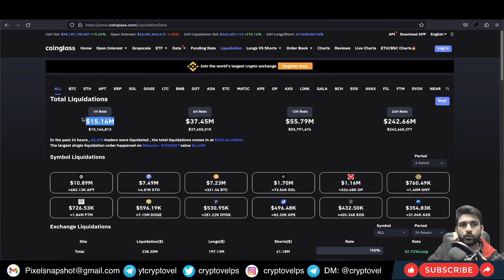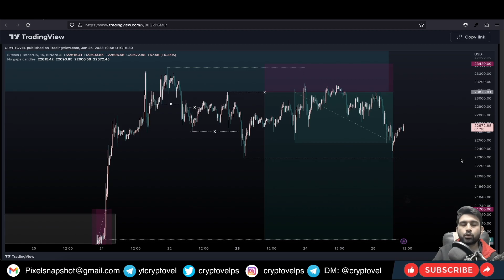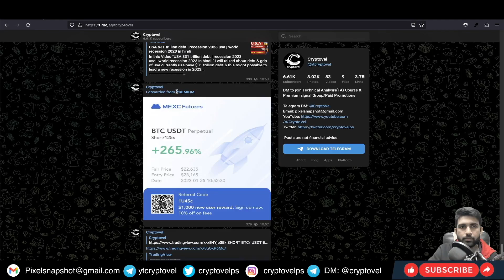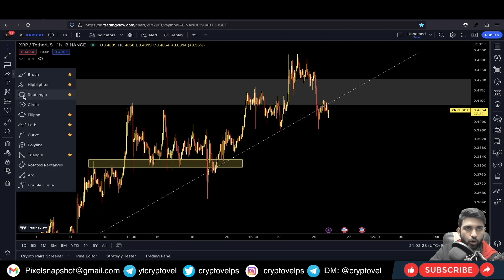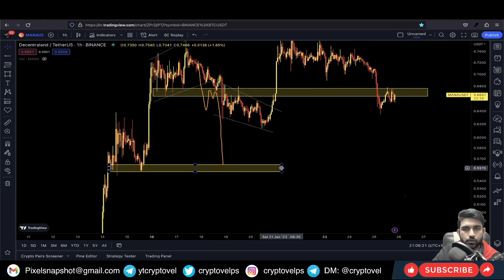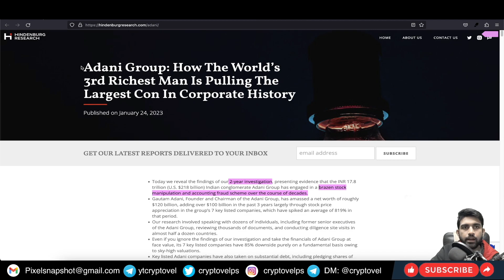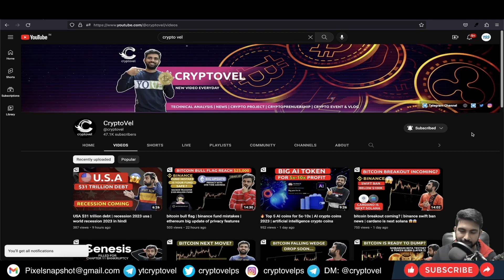crypto market update today hindi | crypto market liquidation today | adani group fraud news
In this Video "crypto market update today hindi | crypto market liquidation today | adani group fraud news " I will talked about regular update of cryptocurrency Technical analysis & cryptocurrency news with covering many altcoins.
TRIKOIN :
INDIAN EX :
🔥 DELTA EX ( $2500 in Trading Bonus)
INTERNATIONAL EX :
DEX :-
If you also want to invest in stock market with me for Stocks, Futures, Options, Mutual Funds, IPOs and more….Just signup & create account on upstox backed by funding from Mr. Ratan Tata